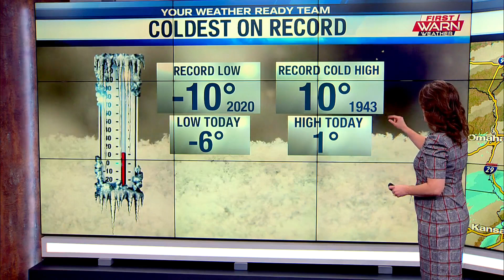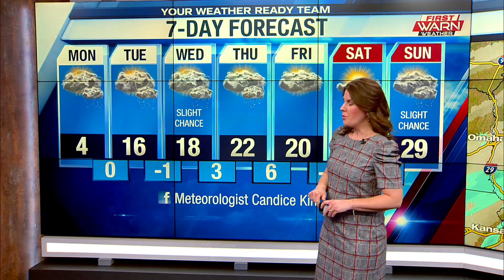5pm Sunday First Warn Forecast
5pm Sunday First Warn Forecast